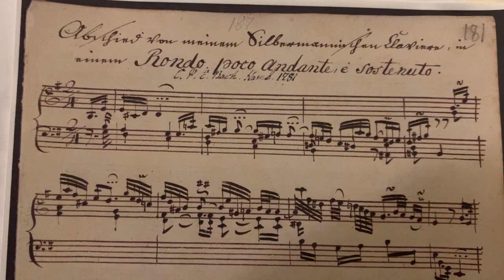Bach and the Clavichord | Daniel Nowak talks&plays works by J.S. | W.F. | C.P.E.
Homemade video for Fortepianarium in Zabrze | English subtitles available
Introduction [00:34]
Bebung/Vibrato [3:52]
Clavichord mechanism [5:38]
Bach and the Clavichord [7:21]
Mini Concert [10:30]

Program:

• J.S.Bach (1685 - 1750) - Partita B-Major BWV 825 | Clavierübung I

Präludium [10:33]
Allamande [13:09]
Gigue [18:02]

• W.F.Bach (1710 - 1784) - Polonaise G-minor [20:41]

• C.P.E.Bach (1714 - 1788) - Rondo C-minor Wq. 59/4 [24:21]

• J.Ch.Bach (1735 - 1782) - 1 mov. from Sonata in C Minor Op.17/2 [31:07]

Daniel Nowak on Clavichord copy of C.G.Friederici 1773 made by G.Bergmann in 2019
Tuning: Werckmeister III a' 412 Hz

👂🏼 Audio - Huawei Mate 20 Lite